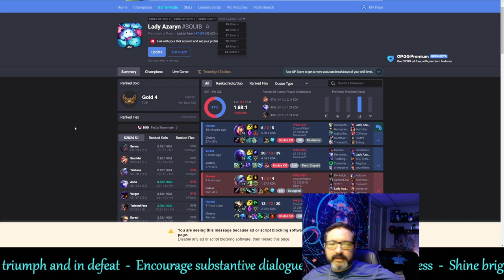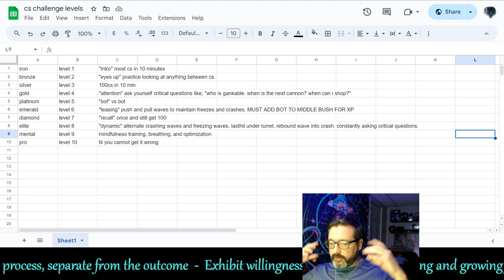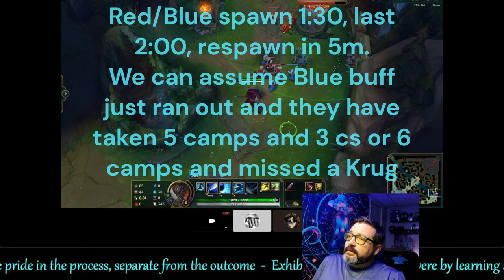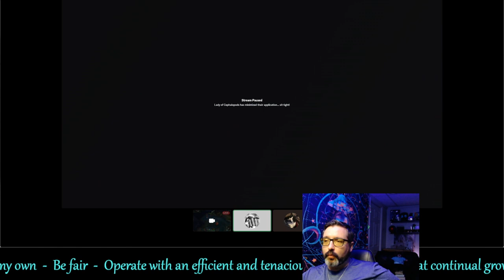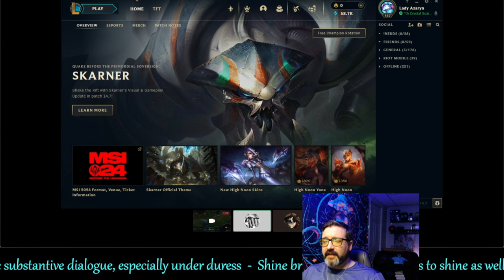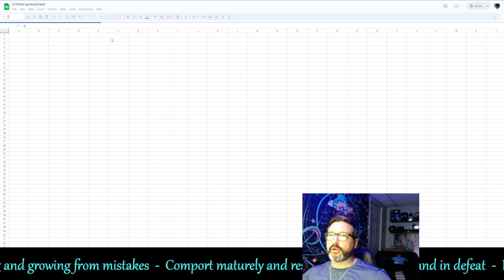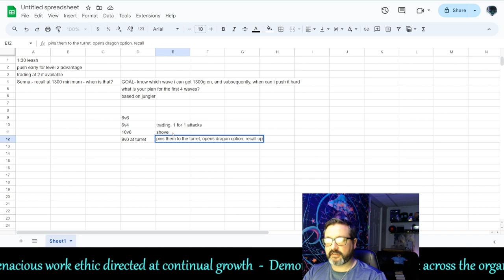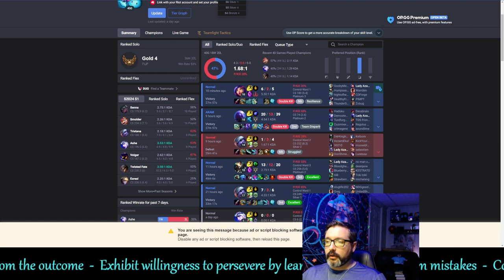Advanced Coaching - CS Challenge & Priming Our Active Brain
Lady of Rose works on her CS'ing so that the mind can be opened to other more important things.

0:00 Intro
1:35 CS Challenge
5:59 Run 1
18:00 Yasuo stuff
22:31 Run 2
35:02 SMART Goals
40:07 Making a Plan
49:40 Clean Wave Stacking
53:05 Summary